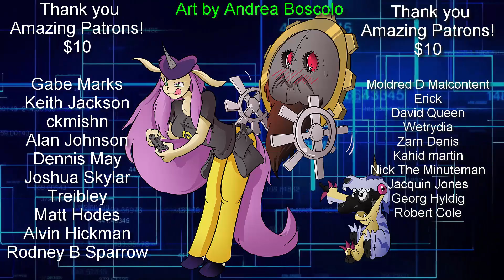The Indie Files The Textorcist: The Story of Ray Bibbia (beta)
Also I got a Shipping place so send me stuff to review!

Purity Sin
Box 145
5342 Clark Road.